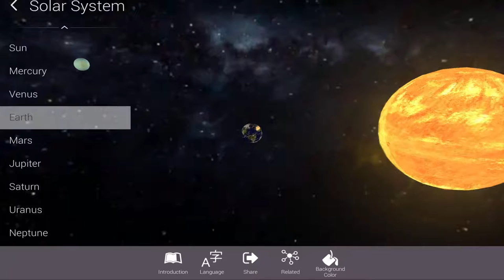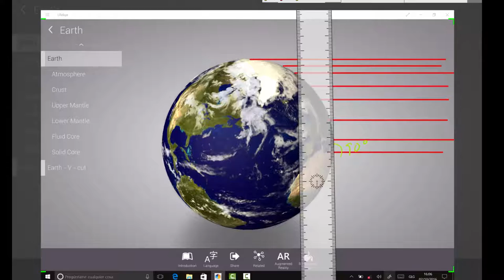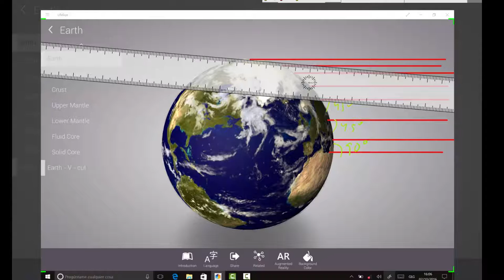Energía que recibe la Tierra del Sol. (02)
El relieve terrestre y los agentes geológicos externos.
Siguiendo libro Santillana
Usando los modelos de lifeliqe (Thanks guys!)